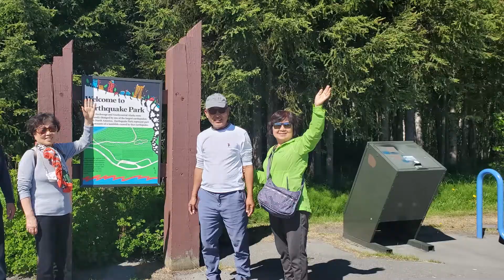Alaska Family Trip 06.10~15.2021